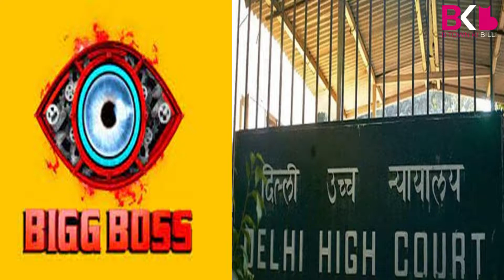Delhi High Court Ban Illegal Streaming Of Salman Khan Show Biggboss 17 | Biggboss 17 News | BB17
Delhi High Court Ban Illegal Streaming Of Salman Khan Show Biggboss 17,Delhi High Court Ban Illegal Streaming Of Biggboss,Delhi High Court Ban Illegal Streaming Of Biggboss 17,bigg boss 17 delhi high court,Delhi High Court restrains unauthorised broadcast of Bigg Boss,bigg boss 17,abhishek kumar,neil bhatt,munawar faruqui,isha malviya,vicky jain,ankita lokhande,mannara chopra,tehelka prank,sana raees khan,bigg boss 17 news,aishwarya sharma,anurag dhobal,bb17,